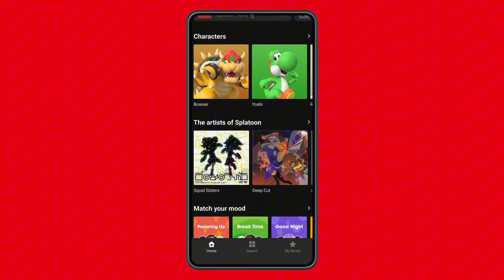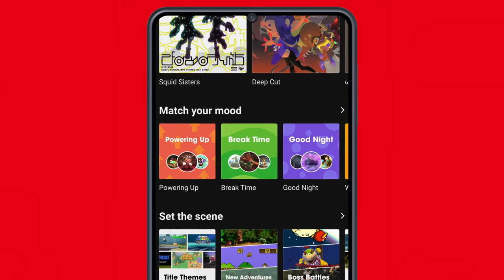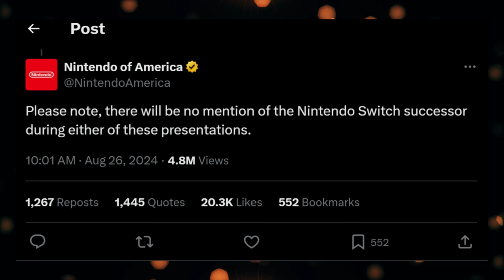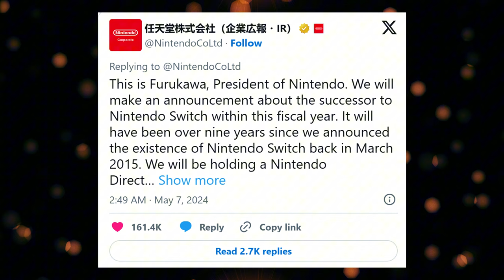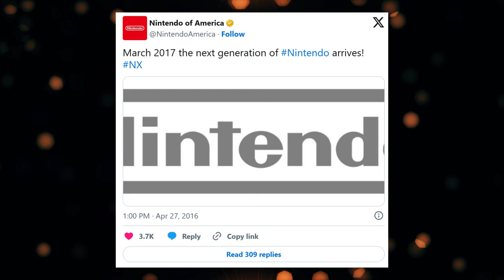What Nintendo's Recent News Means For Switch 2 And 2025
Nintendo has had a busy few weeks and they've cleared things up regarding Switch 2 and Nintendo's plans for 2025.

It started with Alarmo and the NSO playtest a little while ago, but Nintendo's recent moves in the last week which included revealing Xenoblade Chronicles X Definitive Edition and Nintendo Music have really cleared things up regarding when we can expect a Switch 2 reveal -- and well it ain't in 2024. Let's discuss when we might learn more and when in 2025 we might get a reveal.